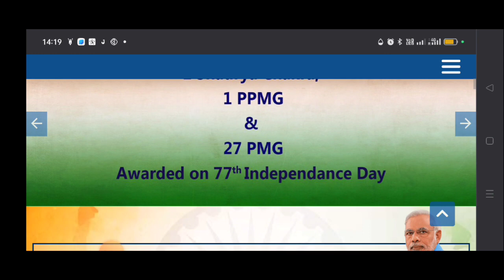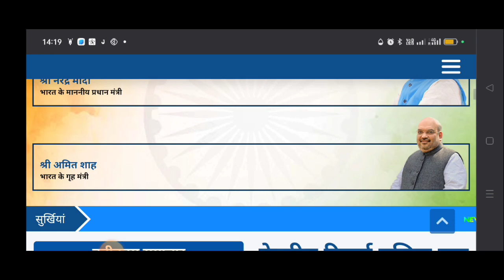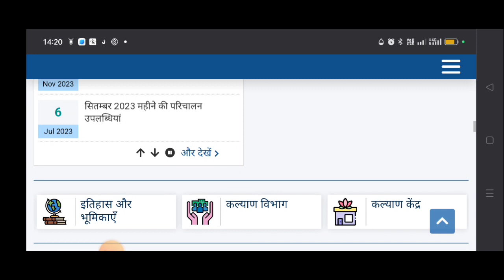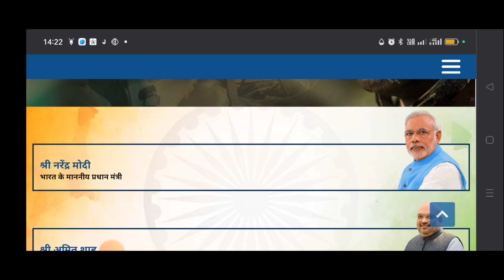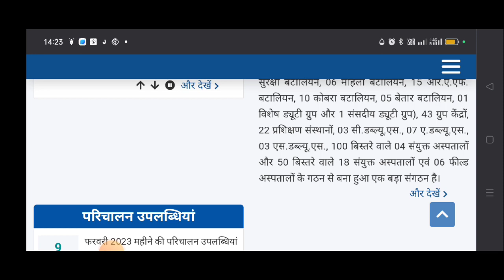crpf tradesman result date | crpf tradesman result kab aayega | crpf technical tradesman result date